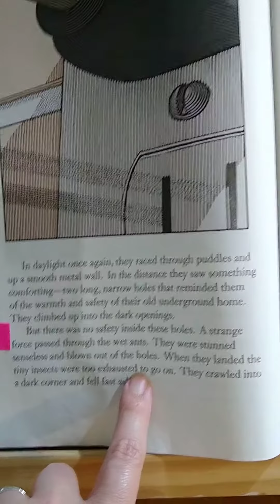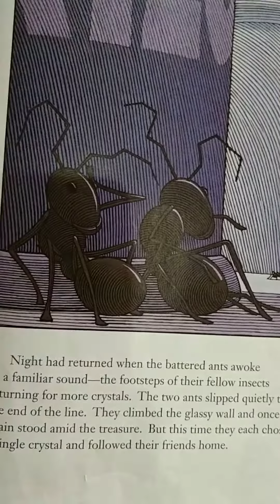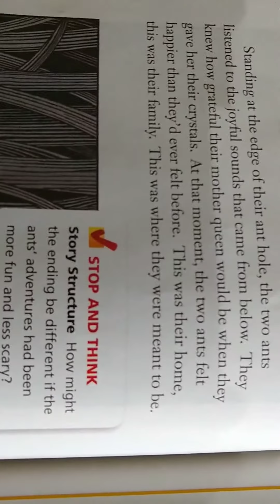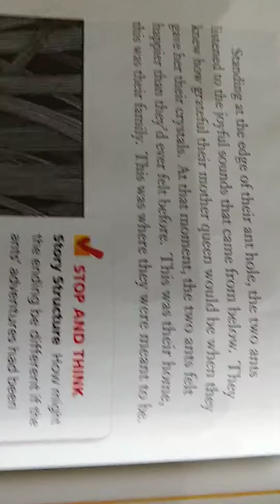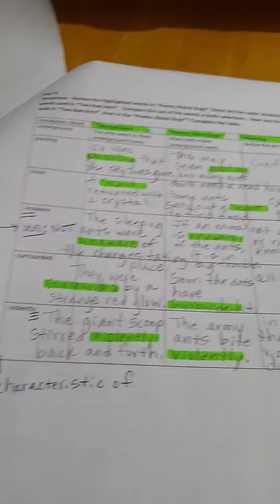Two Bad Ants and Poetry Video 4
Two Bad Ants and Poetry